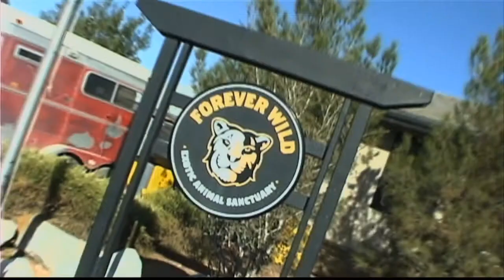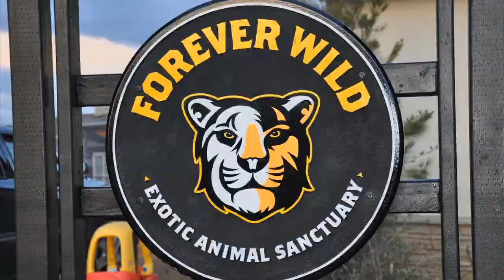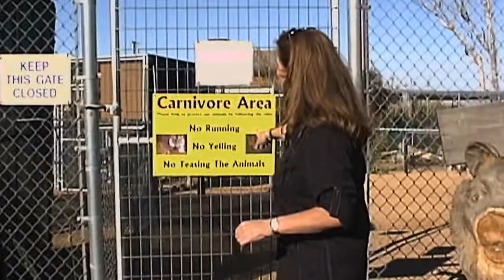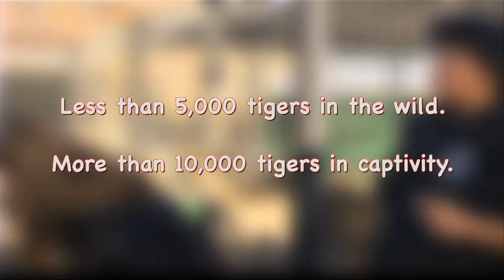Forever Wild 720HD